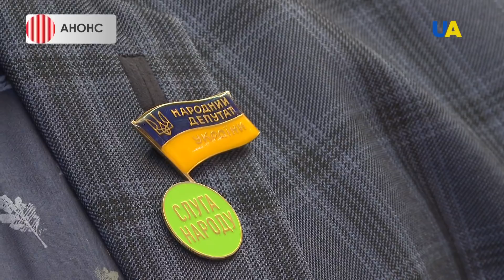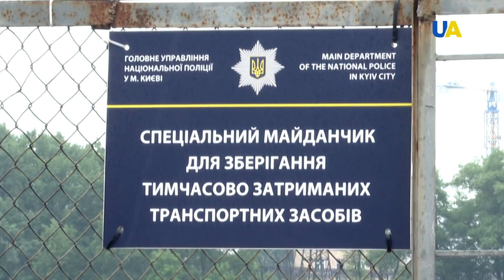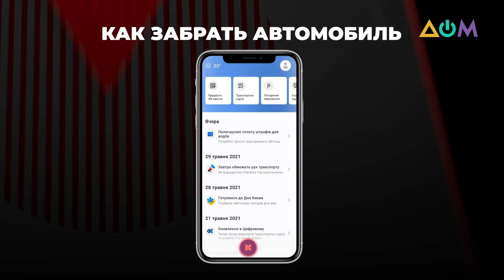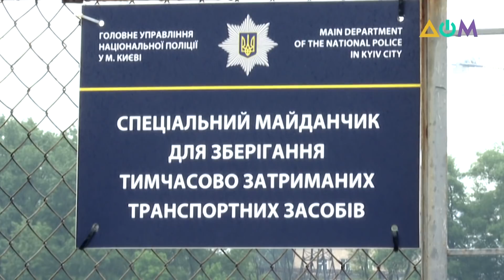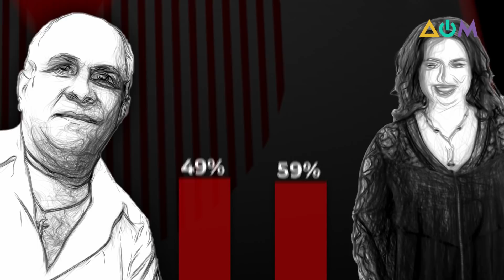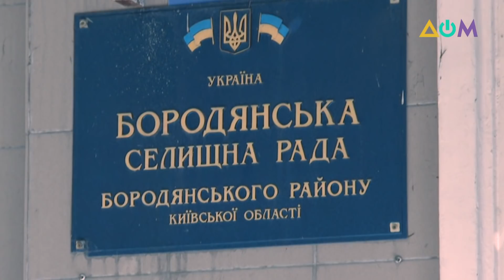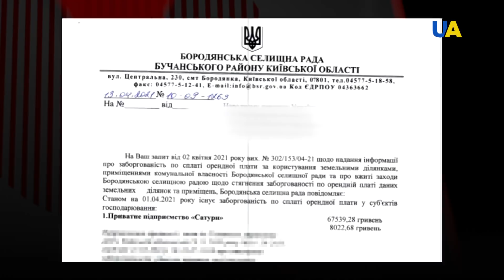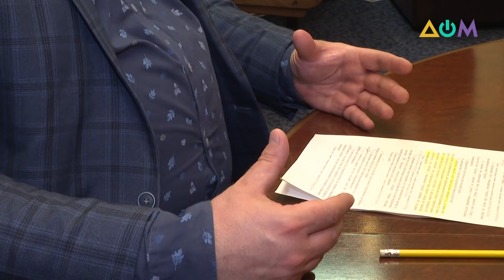Правила эвакуации авто и друг-рейдер | Право на право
00:00 Смотрите в этом выпуске:
01:17 Фальшивые инспекторы, продажа фальсификата на 5 млн грн и задержание грабителей дальнобойщиков: дайджест новостей
05:12 Эвакуация авто. Как отстоять свою правоту
14:25 Борьба с рейдерством в Украине. Реальный кейс. Расследование
26:36 Депутаты и рейдерство. Комментарии главы комитета ВРУ